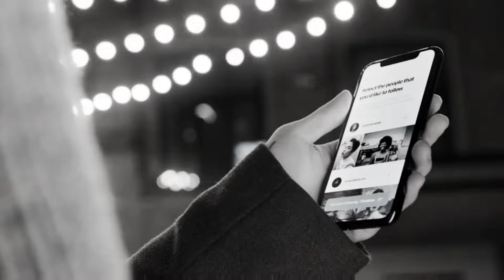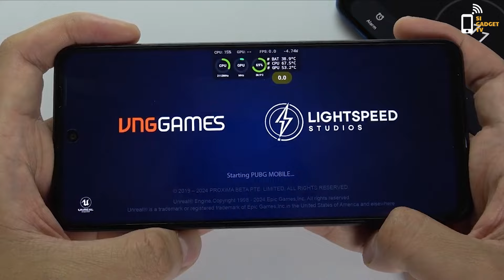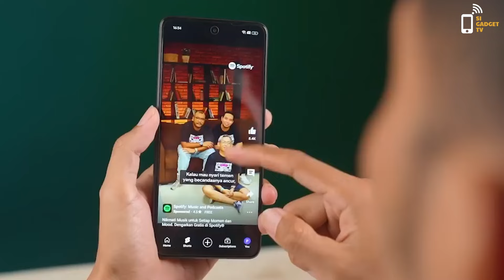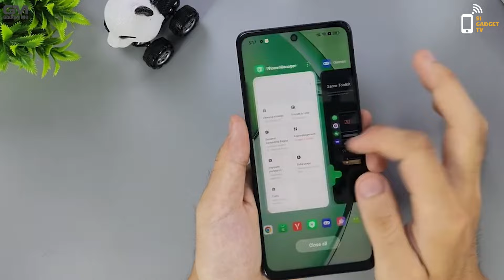HP Tahan Debu Oppo A3x Resmi Dirilis Harga Rp 1 Jutaan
Oppo kembali memperkenalkan smartphone terbarunya di pasar Indonesia, kali ini dengan merilis Oppo A3x. Smartphone entry-level ini merupakan bagian dari keluarga Oppo A-Series yang dikenal akan kualitas dan daya tahannya. Dengan menargetkan konsumen yang mencari ponsel dengan spesifikasi handal dan harga terjangkau, Oppo A3x menghadirkan sejumlah fitur menarik yang menjadi nilai jual utamanya.

Dari segi desain, Oppo A3x menawarkan bodi yang kokoh dan tahan banting, berkat penggunaan material canggih seperti kaca tempered ganda. Material ini dirancang khusus untuk melindungi perangkat dari risiko jatuh dan benturan yang sering terjadi dalam penggunaan sehari-hari. Selain itu, ponsel ini juga telah dilengkapi dengan sertifikasi IP54 yang memastikan ketahanannya terhadap debu dan percikan air, serta fitur Splash Touch yang memberikan perlindungan tambahan dalam kondisi tertentu.